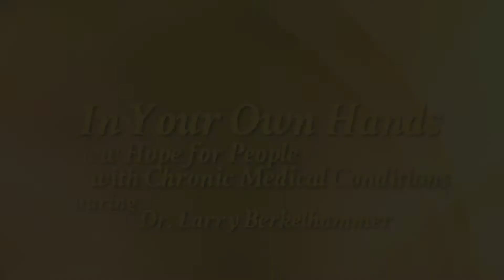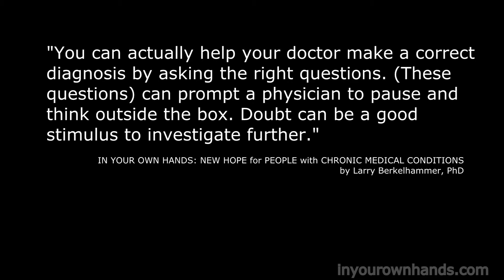Three Questions To Ask Your Doctor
When your doctors are not able to figure out what may be causing your symptoms, or when treatments are not helping, you can sometimes help in finding the right diagnosis by asking these three questions. 1) What else could it be? 2) Is there anything that doesn’t fit? 3) Is it possible I have more than one problem?

For more information on "How to Live Well With Chronic Illness", Larry Berkelhammer is also the author of, "In Your Own Hands: New Hope for People with Chronic Medical Conditions: Mindfulness-Based Practices for Mastery and Wellbeing".